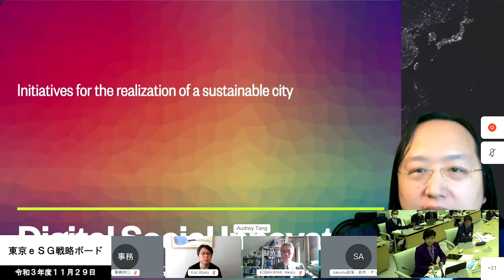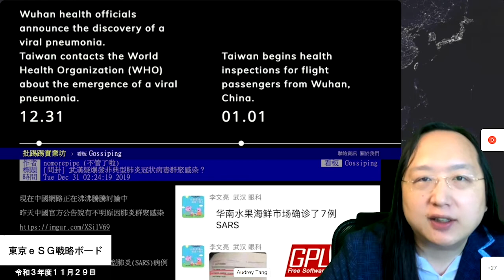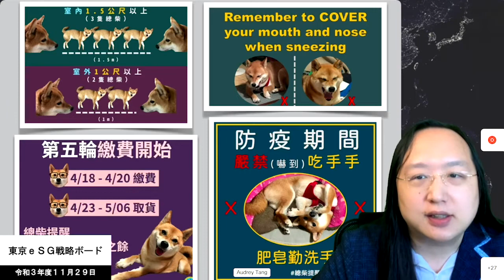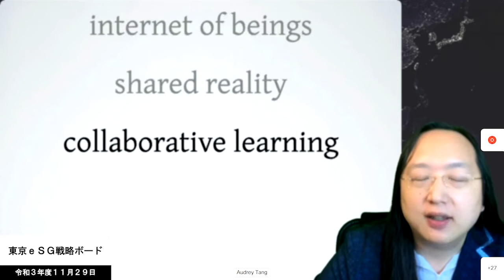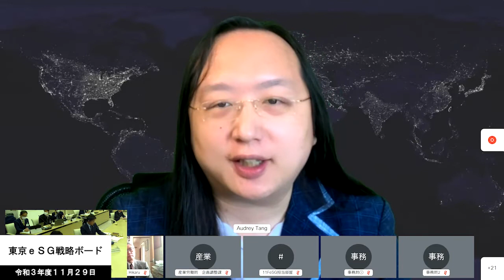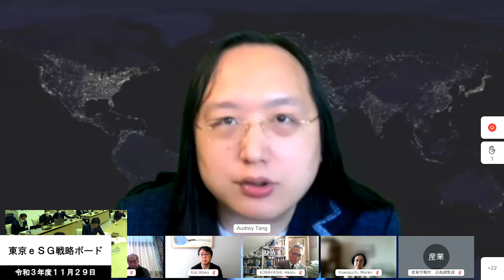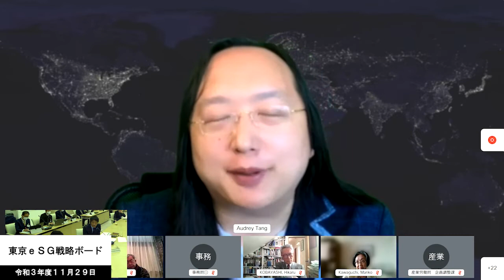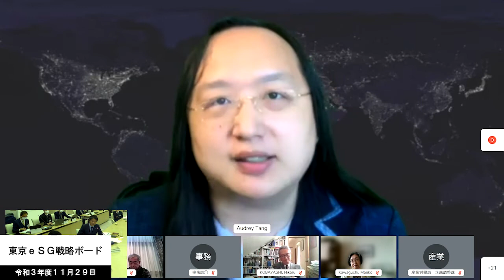ｅＳＧ戦略ボード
令和３年11月29日（月）に行われた、「ｅＳＧ戦略ボード」の動画です。